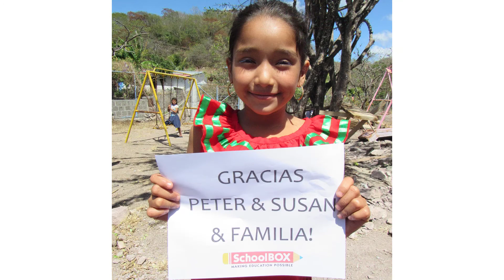First Bricks at Los Cardones School!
Students, teachers and community members eagerly gathered at Los Cardones School to help lay the first bricks on their new SchoolBOX classroom! This classroom will provide a safe place for the grade 5 and 6 students to learn, and it is a dream come true!

Many thanks to Susan and Peter Grant and family for their generous support that made this new classroom possible.